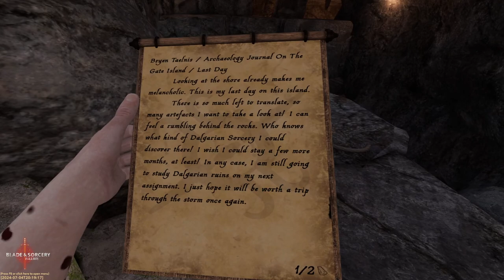Blade and Sorcery Part 1